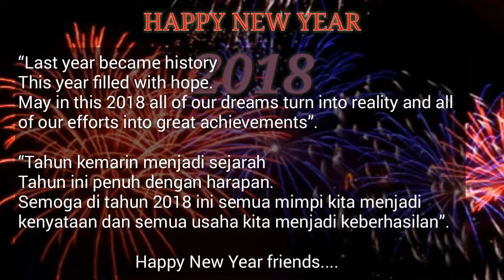Apa Harapan Teman-teman Di Tahun 2018 ? - HAPPY NEW YEAR 2018